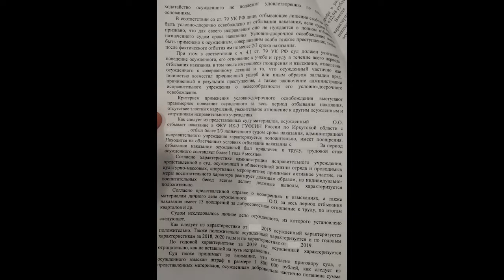РАЗБОР ОТКАЗА В УДО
В данном деле мы успели вступить в апелляцию в течение 10 дней после отказа. Суд быстро выслал электронное постановление, мы написали электронную жалобу и через сайт суда отправили. Потом мы получили полное постановление и отправили дополнительную жалобу. Такое бывает не часто, поэтому готовьтесь к обжалованию заранее, ищите опытного адвоката сразу. Попасть в апелляцию важно, потому что там могут отпустить в зале суда. В кассации, к сожалению, могут только отправить дело на новое рассмотрение

И так, человеку отказали в УДО из-за наличия 1 отрицательной характеристики за весь период отбывания наказания

В остальном у него:
✅ 13 поощрений
✅ Переведён в облегчённые условия ✅содержания
✅ Трудоустроен
✅ Принимает активное участие в жизни ИК
✅ Прошёл обучение
✅ Есть штраф по приговору на 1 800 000₽, который осуждённый регулярно оплачивает
✅ Администрация ходатайство поддержала

Суд при отказе совсем не дал оценку обстоятельствам и поведению в целом. Просто сослался на отрицательную характеристику. Там очень интересная и слегка необычная формулировка. При наличии противоречивых данных не указал по какой причине он принимает именно эту отрицательную характеристику, а все остальные положительные данные отклоняет. Суд даже не раскрыл сведения, содержащиеся в этой характеристике

Самое главное нарушение – осуждённый мотивировал своё ходатайство, в том числе, что он ещё проходил обучение и получил специальность, а суд этому даже не дал оценку

Кроме того отказ обоснован мнением прокурора, который возражал против удовлетворения, но никак это не мотивировал, просто был против

Ещё суд сослался на то, что штраф выплачен незначительно. Главное платить регулярно! Не во всех колониях достаточные зарплаты, не у всех семей есть средства и часто ситуация даже не позволяет это делать. Но главное, ещё раз, платить регулярно! Суд должен был установить причины недостаточного погашения штрафа, дать им оценку

Это только малая часть всех нарушений. Более подробные формулировки и их разбор смотрите в видео. Жалоба уже отправлена, о результатах обязательно сообщим. Если вообще дело похоже на это, обращайтесь. Всем удачи в делах ✌🏻!

Больше кейсов и новостей смотрите в нашем Instagram и группе VK 👇. Там же можно задать любой вопрос и получить быструю консультацию. Ну или звоните по телефону. Мы всегда на связи 📞